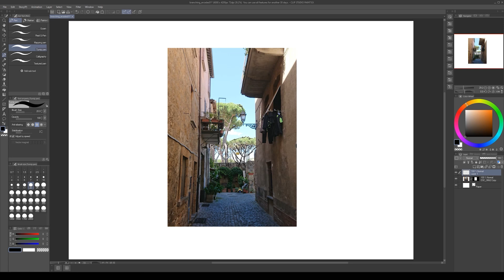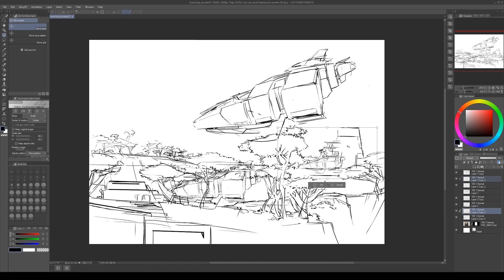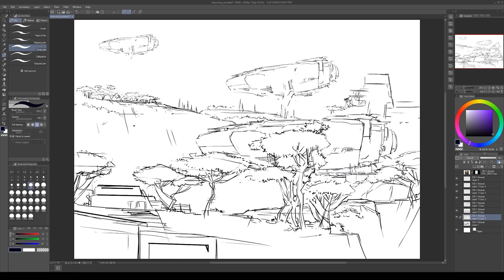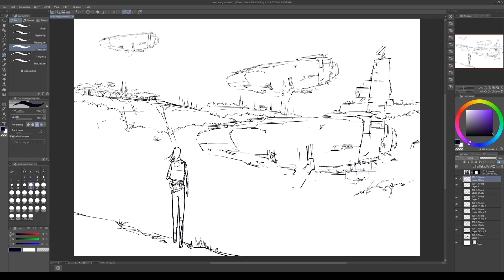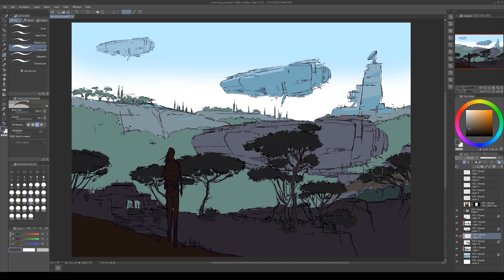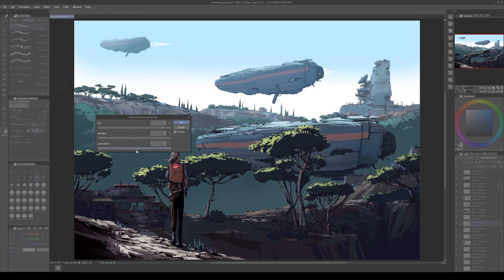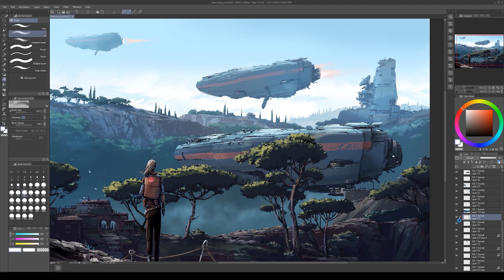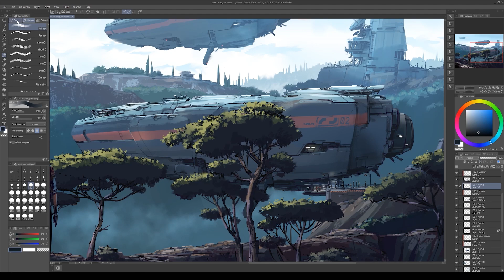[DE] Concept Art von der Skizze bis zum Feinschliff | BYNDE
Wie kommt man vom Entwurf zum fertigen Bild? BYNDE zeigt dir, was du bei der Ideensuche und beim Skizzieren für eine Concept Art-Illustration beachten solltest, wie du von da an deine Idee weiter umsetzt und was beim Kolorieren entscheidend ist. Natürlich darf hier auch nicht der letzte Schliff fehlen! Schau dir die Gestaltung dieser szenischen Bildkomposition an und welche Tools sowie Ebenen-Techniken dabei zum Einsatz kommen.

Teste CLIP STUDIO PAINT auf Windows, macOS, iPad, iPhone, Galaxy, Android und Chromebook:

Möchtest du dir das Ganze in Ruhe durchlesen? Hier ist der Link zum Artikel:

Mehr Infos zu BYNDE (Diplom Designer / Illustrator)

Teste CLIP STUDIO PAINT bis zu 3 Monate GRATIS!

CLIP STUDIO ASK - Die Q&A Community für deine Fragen

CLIP STUDIO TIPS - Finde Tutorials für dein geplantes Werk